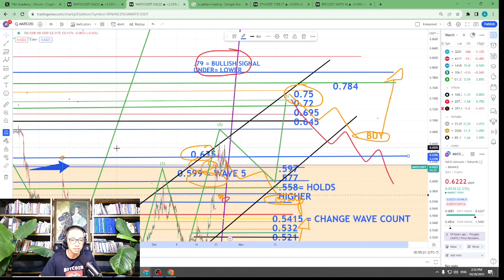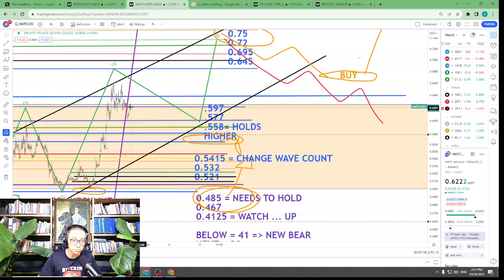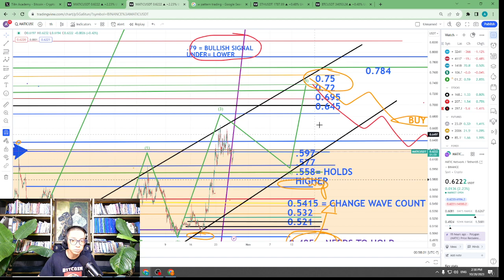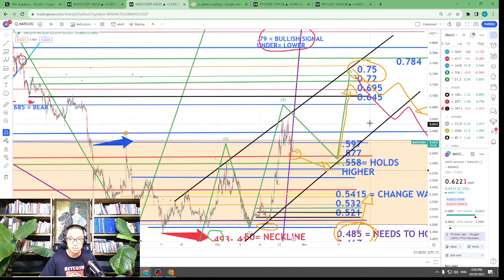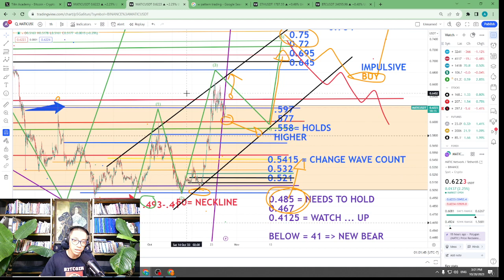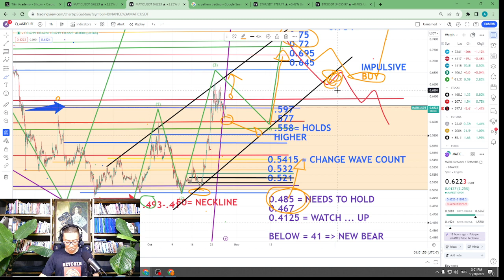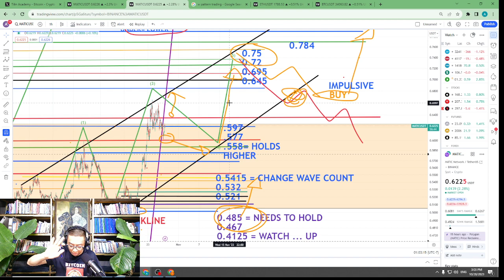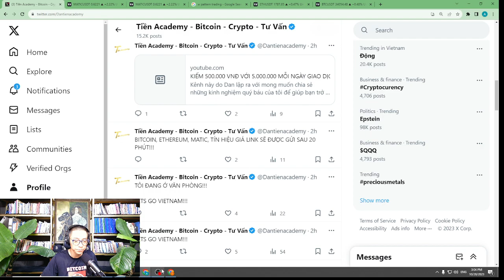VIDEO TÍN HIỆU MATIC 2:54 PM, Ngày 28 Tháng 10, 2023